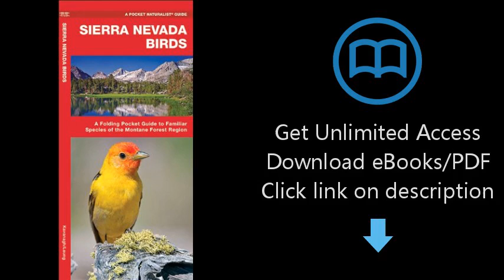Sierra Nevada Birds: A Folding Pocket Guide to Familiar Species of the Montane Forest Region (Pocket